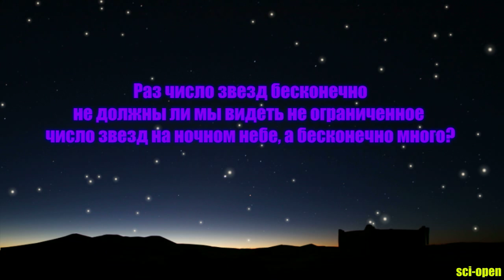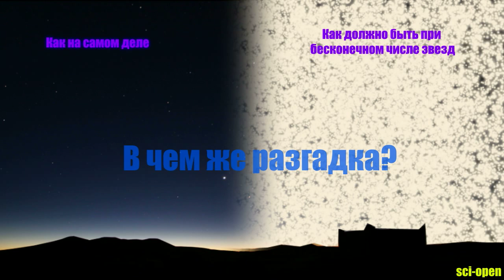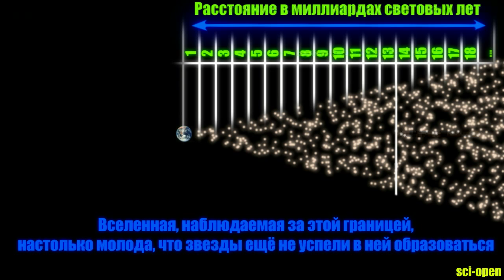Фотометрический парадокс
в видео используется фотография взятая с